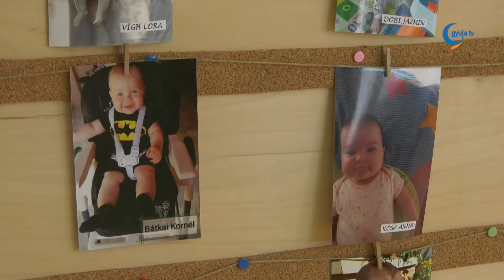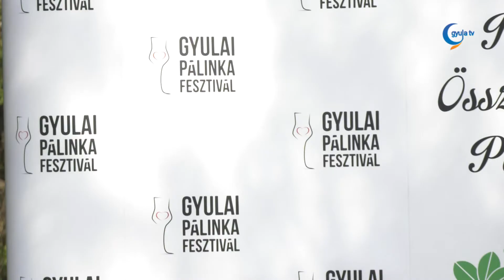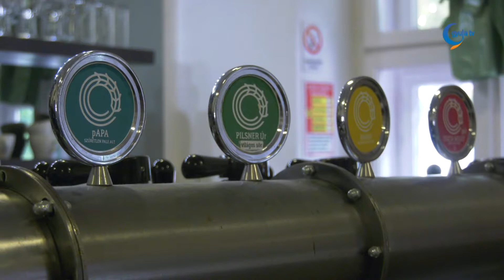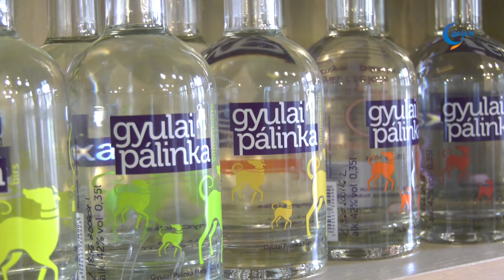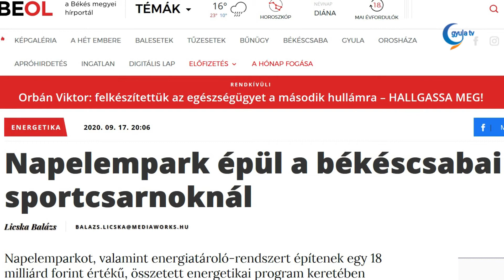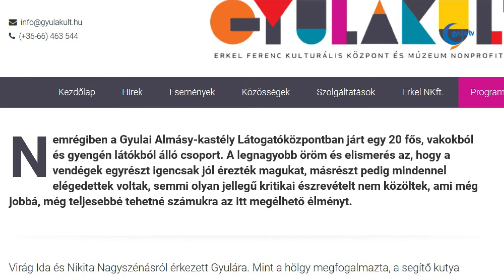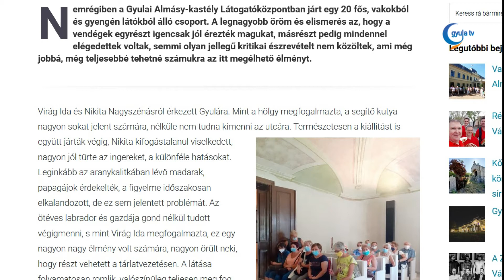Gyula Tv Híradó 2020. 09. 18.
Témák:

- A nyáron Gyulára érkezett vendégek több, mint a fele először járt a fürdővárosban - mindez a Gyulai Turisztikai Kft vendégelégedettség felméréséből derült ki. A legtöbben idén is párban vagy családosan érkeztek, és különösen népszerűek voltak a városnéző és kulturális programok.

- Péntek reggel 111 koronavírus fertőzöttet tartottak nyilván Békés megyében.

- Szabó Gyuri bácsi, a bükki füvesember tartott előadást a gyulai művelődési központban. Csütörtök délután a személyes tanácsadás mellett a gyógynövények jótékony hatásairól, és azokról szerzett tapasztalatairól beszélt. Előadásában többek között elmondta, mit tehetünk a cukorbetegség, a magas vérnyomás vagy a daganatos betegségek megelőzése érdekében, és a koronavírus járványról is szót ejtett.

- A békési képzőművész, Horváth Hajnalka kiállítását nyitották meg csütörtök délután a Pándy galériában. Az alkotások jelentős része a gyermekkorba, a mesék világába hívja a látogatókat.

- Idén elmaradtak az anyatejes világnap szokásos programjai, helyette szűk körben találkoztak az érintettek. A cél viszont nem változott, hiszen az most is az volt, hogy felhívják a figyelmet a szoptatás fontosságára.